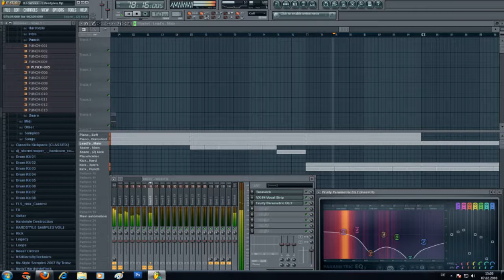The R3bels - Lifestyles (DJ-Smike Edit.) YT Test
this is the preview of my upcoming edition of Lifestyle by the r3bels.

if you think that the sound sucks especially for the kick and the sub's it's not my fault its youtubes fault im working with an hd soundcard.

please rate and give a comment.

critique is welcome ;)